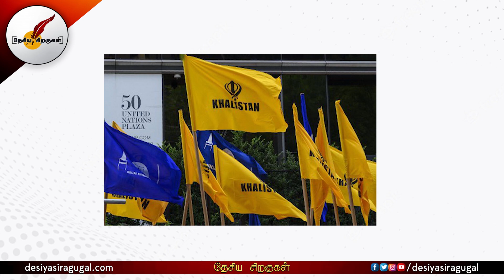காலிஸ்தானிகளுக்கு ஆஸ்திரேலியா மூலம் செக் வைக்கும் மோடி | India | Australia | PM Modi | Tamil News